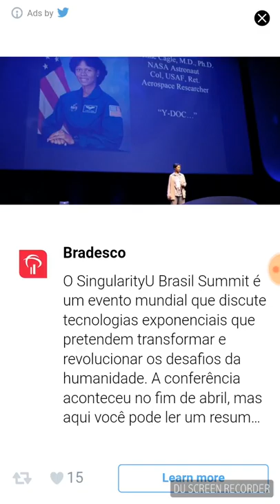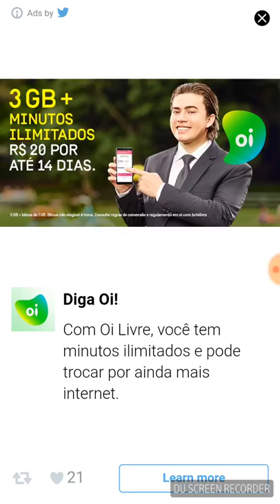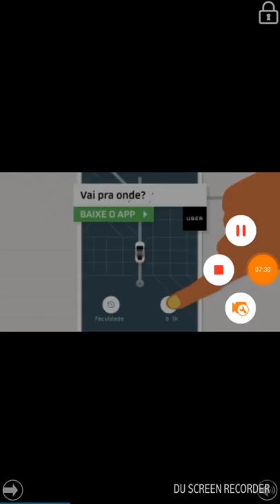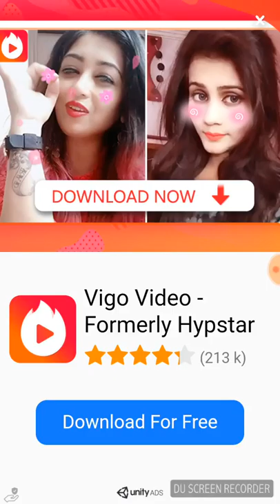Sky Rusher Android Gameplay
Uma aeronave muito louca que você controla tendo que atravessar por vários obstáculos. Assim é o jogo Sky Rusher. Fiz um pequeno gameplay mostrando como é um pouco do jogo. Espero que gostem.